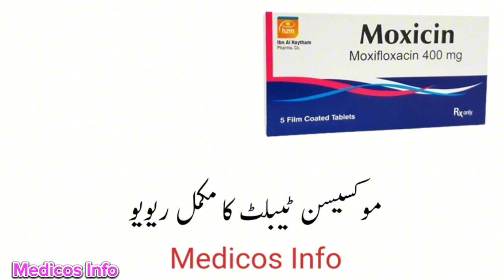Moxifloxacin 400mg tablet uses | Dosage | Side effects | Moxicin 400mg tablet uses in urdu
moxicin tablet uses to treat all type of pain joint pain, arthritis pain, back ache pain, tooth pain, fever, kidney pain moxicin tablet uses benefit side effects and composition moxifloxacin in Urdu